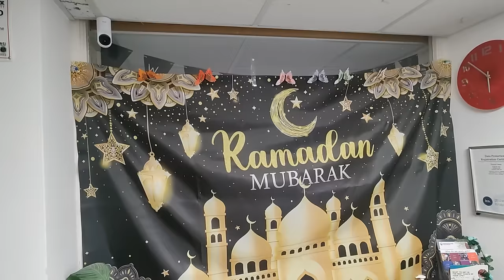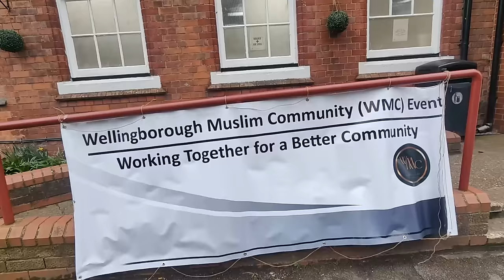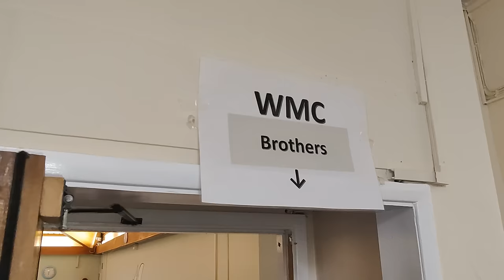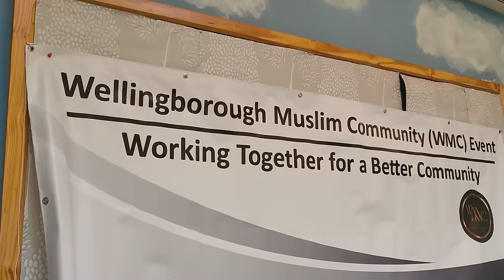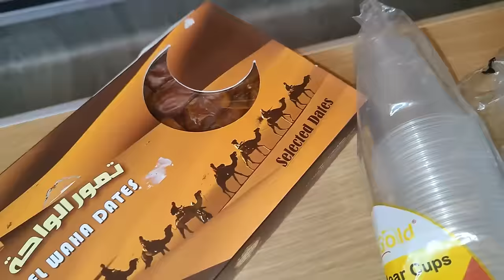Uk House Tour | Iftar of Muslim Community in Uk | Ramadan 2024